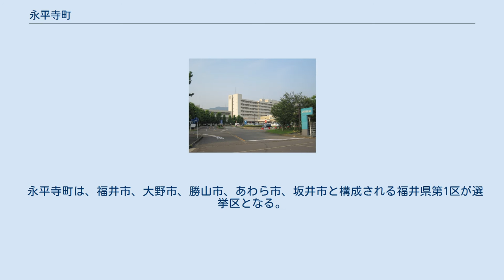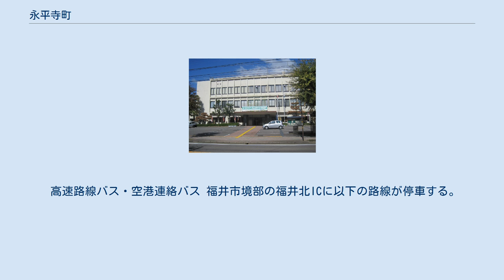永平寺町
永平寺町（えいへいじちょう）は、福井県の北部、吉田郡にある町。
曹洞宗大本山永平寺の門前町として知られる。
 勝山盆地と福井平野の間、東から西へ流れる九頭竜川に沿って位置し、九頭竜川の上流側から順に上志比・永平寺となり下流側が松岡地区となっている。
 以下の3市に接している。
 永平寺町から選出される福井県議会議員の定数は1議席である。
現任期の満了日は、2022年（令和4年）6月30日である。
 永平寺町は、福井市、大野市、勝山市、あわら市、坂井市と構成される福井県第1区が選挙区となる。
 なお、当選挙区の衆議院選挙比例代表区選出議員については、比例北陸信越ブロックを参照のこと。
 永平寺町は、参議院・北陸信越ブロックに属する。
福井県選挙区は参議院一人区の1つ。
 警察・消防 福井警察署永平寺分庁舎 福井大学病院 図書館 永平寺町立図書館 松岡駅 町内の鉄道及び一般国道・主要地方道は、永平寺地区中心部から永平寺へのアクセス国道1本を除くと九頭竜川と同様に3地区を東西に貫通している。
町西端部の南北に北陸自動車道がかすめ、九頭竜川南岸の福井市境部に福井北JCT・ICがある（料金所は福井市に所在するが、一般道との接続点は永平寺町域）。
 町内の公共交通機関は一元的な集約が行われていない。
 高速路線バス・空港連絡バス 福井市境部の福井北ICに以下の路線が停車する。
 一般路線バス等 中部縦貫自動車道 永平寺大野道路